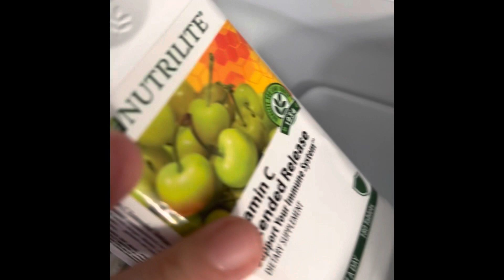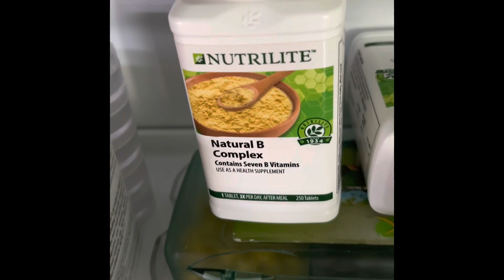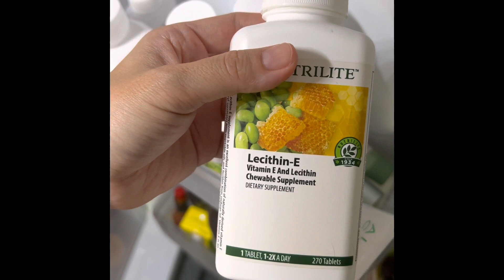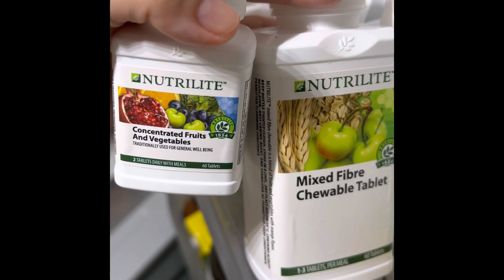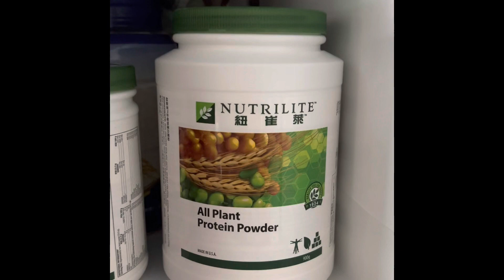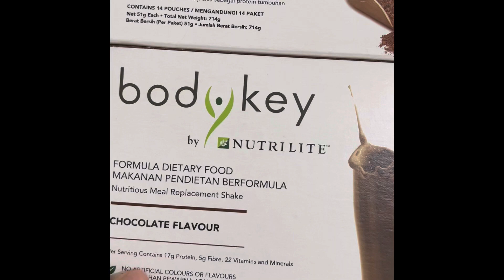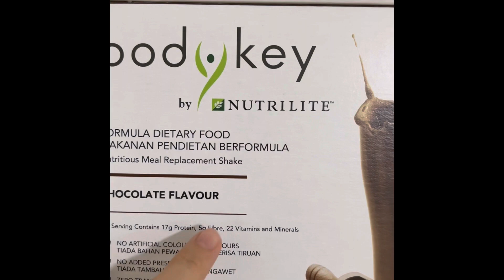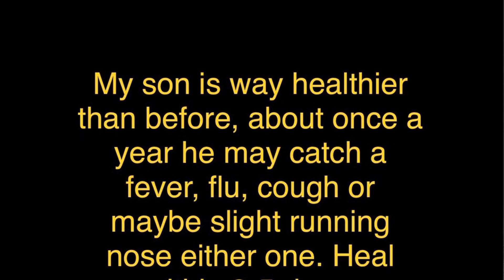Eczema healed when Doctor say can't heal. Healed with Amway Nutrilte and Allano Hand & Body Lotion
Many have ask how my son improved his skin.  I am now sharing my painful and God trusting faith journey with you.  Please be kind and respectful as I do not allow anyone to extract my son's photo and paste to your own social media because my remedies is unique but I welcome serious and sincere viewers to enquire so leave your comment below so that others can learn too.

My son now can go under the sun without worry, get into the sea water however sometime his skin will grow little rashes due to the dirty water but he will recover very fast using Amway's Allano lotion. (Google it and see the amazing demonstration.)

I thank God for this.  It was definitely a hard time as I struggle and cried everyday, my faith in trusting God is like a roller coaster - sometime up sometime down.  Through this period of time, it is also a test of faith between God and me.  My struggles and blaming God for the start of my son's skin problem was very strong and I had spiritual fighting against God doubt his existent.  It was about 8 months long... 100% of daily praying but 90% unsure, lost in hope and faith and my health was deteriorating too because I don't see improvement and yet the problem persisted and inflammation is getting worse despite vegan diet and using Amway products.

I totally surrender to God after 8 months...  I have agreed to God's words, in everything it is HIS timing and not mine.  God's words in Genesis 22:1-19, I knelt down and cried when I read out loud.  About the 9th month, many good things happen and improvement is fast.  Thank you God.

Thank you God for HIS wise words, when I pray and give blessing to my son he feel at peace, it is tough because I have to tie him up when sleeping and stay by his side throughout the night just in case anything happens to him. It was about 2 years+ my son is now completely heal but I am glad I have make the right choice to avoid using western medication otherwise my son could end up like others who suffered from skin problem for decades, rely on pills and cream, cannot wear short sleeve short and also lead to low self-esteem￼ or other emotion hurt.  Thank you God for also letting me know about Amway.

Thank you to my son to have strong determination and endured eating solid food during his skin problem years.   Thank you him to also stick with me when reading bible and pray together, his faith is definitely stronger than mine.

It is tough as a parent to go against the norm.  Everyone around me keep asking me to bring my son to western doctor and seek for retinol and steroid treatment.  I refused and willingly to go through the stress and tough doing fruit juice, also to buy Amway supplements as I know they are have their own organic farm and is certified organic farm producing supplements.  Use also Allano Hand & Body Lotion, Aloe Vera, Amway soap, Amway kids Herbal Shampoo.

Dear, don't you get discourage! You can recover too.  Whatever you do, try to stay away from chemicals or medication to get quick relief, it don't last.  Do your best to go the natural or organic healing.

I am not a professional YouTuber, I just wanna share my experiences to my friends and for my own memories. My information is correct at the time of publish, if you went and it’s changed you can email to me at so that I am aware too. Thanks.

❤️God bless❤️